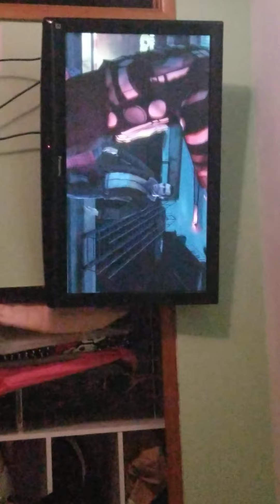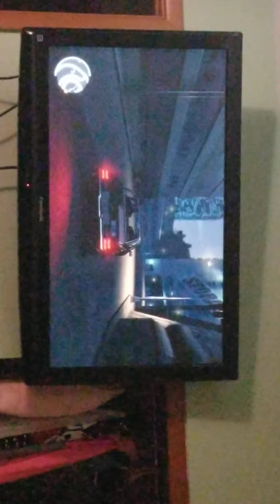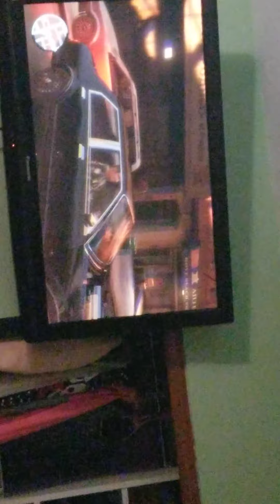gta pls dont ⒿⓊⒹⒼⒺ𝚝𝚑𝚒𝚜 IՏ 爪ㄚ ʄɨʀֆȶ ₮ł₥Ɇ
shout out to my sister and the creators of this game